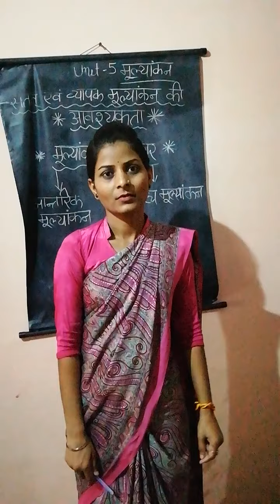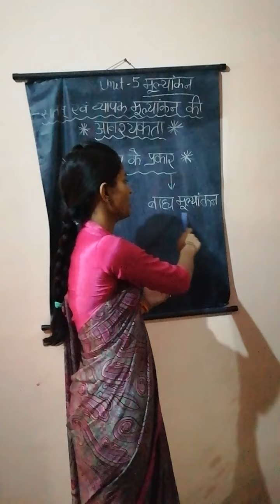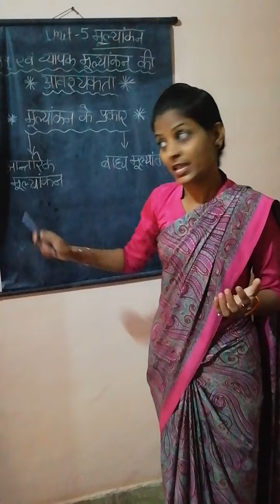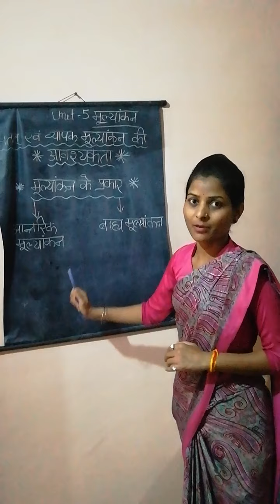Shatt Ave vyapak mulyankan ke Prakar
By kusum (use full b. Ed 1st sanskrit and d.el.ed first year priyavrn)